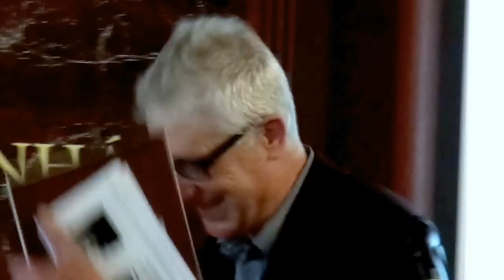V. Magyar Világtalálkozó - 2015. május 22-31. - Tanka László - Nagyváradi-Kis Anna ...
V. Magyar Világtalálkozó - 2015. május 22 - 31.

A rendezvénysorozat megszervezésében a Panoráma Világklub öt kontinens mintegy 80 országát, államát átölelő 175 társklubja mellett számos civilszervezet, intézmény, cég, magánszemély is részt vett. Az V. Magyar Világtalálkozón a kultúra, a közélet, a tudomány, a művészet, a civil szféra, az üzleti világ, a hitélet, és a sport szereplői mutatkoznak be. Kiemelt figyelem övezi az ifjúságot és a magyarság iránt rokonszenvet érző, baráti kapcsolatokat ápoló külföldieket. A Világtalálkozó díszvendégei: Afrika (földrész), Vajdaság (határon túl), Törökszentmiklós (város).

A tíz nap helyszíneinek számtalan programjából minden korosztály kedvére válogathat. Néhány kiemelt esemény: Díszünnepség és elismerések átadása az Uránia Nemzeti Filmszínházban, SYMA Rendezvényközpont - Világfalu programok, Társadalmi Párbeszéd Fórum, Nemzetközi Tudományos Tanácskozás,  Gazdasági Fórum és Üzletember Találkozó, Székelyföld napja, Mága Zoltán „Hegedűvel a világ körül” koncert.

Vidéken az Ópusztaszeri Nemzeti Történeti Emlékparkban, Szegeden, a Bereg-vidéken is lesznek jelentősebb programok. A Világtalálkozóhoz kapcsolódva számos más eseményre is sor kerül több városban, településen, így Balatonlellén, Balatongyörökön, Örkényben, Hajóson, Esztergomban és Kaposváron.

V. Magyarok Világtalálkozó szervezői: Dr. Tanka László, a Szervezőbizottság elnöke. Bátai Dóra Magyar Értékek utcája. B. Szabó Péter, Panoráma Világklub pavilon. Czuh János, sajtófőnök. Dr. Czeglédi József  - Társadalmi Párbeszéd Fórum. Dr. Kis Boáz  egyházi rendezvények. Dr. Tuzson Tibor - Tudományos Konferencia. Dr. Gubánné Pintér Annamária - Gyermekprogramok. Hegedűs Tünde Művészeti programok. Irmes Zsolt - Üzleti Fórum. Joó Géza, Szóvivő, Joó-talkshow. Kovácsvölgyi Hajnalka - Világtalálkozó Szépe verseny. Leblanc Győző Operettgála. Nagyváradi-Kis Anna  Megnyitó ünnepség. Nemere László - Ezer torokból - Falusi lagzi műsor. Dr. Tanka Benedek, Szervezési igazgató, design.